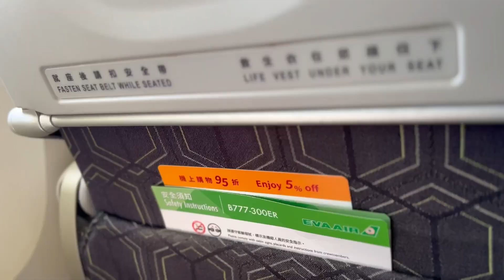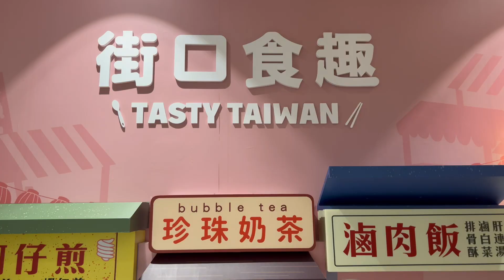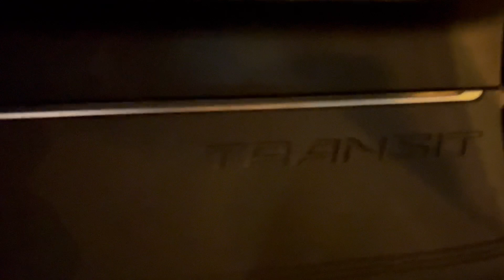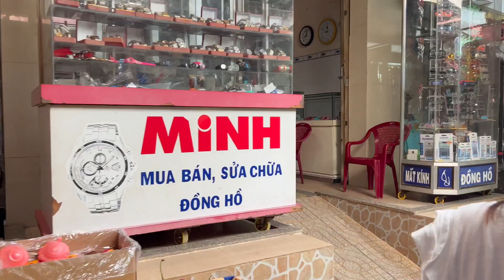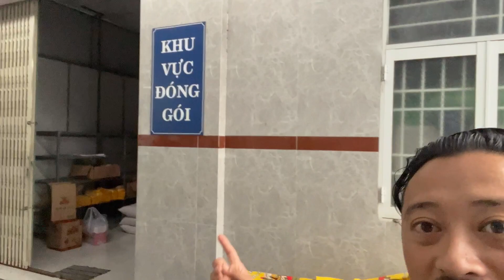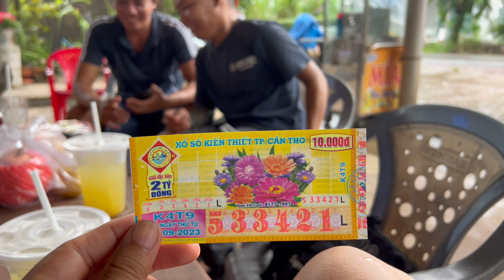First Time in VIETNAM! | Việt Nam Vacation | Sài Gòn | Bến Tre Local Culture | Asia Travel | ASMR HD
We are going to backtrack a little bit from our Japan adventures & take you on our trip in Vietnam!

We left from LAX in flew into Saigon, passing through Taipei, Taiwan before we arrived at our final stop. As soon as we made our way out of the airport, we were greeted by the fam & soon after, we were heading to Bến Tre.

Not a whole lot of car content in this one but plenty of good eats & good times. It was nice to enjoy a little vacation, letting the fam take us around & spoil us with all the best foodie spots. We were basically stuffed the whole entire trip with beer, Vietnamese coffee & of course PHÓ🤤🍜

Subtitles/CC/Translation:
American English
Filipino/Tagalog
French/le français
Japanese 日本語
Spanish/Español
Vietnamese/Tiếng Việt